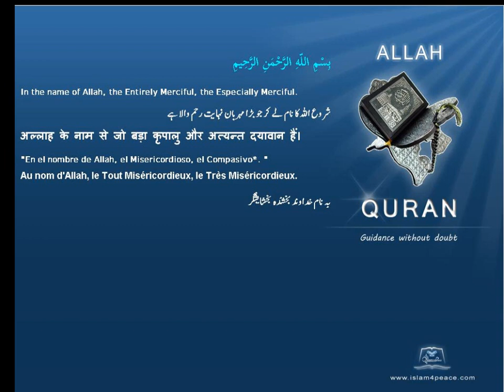Quran by Theme Indonesian Twelve tribes Islam4Peace com